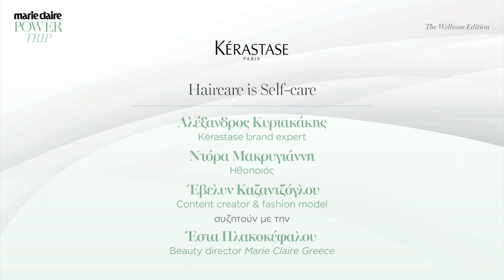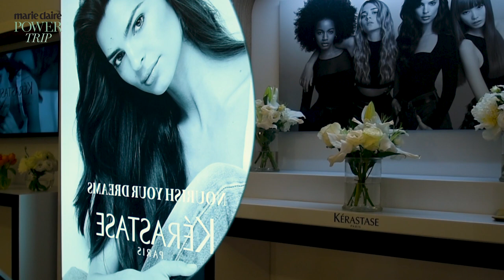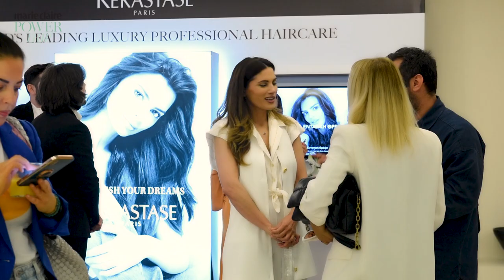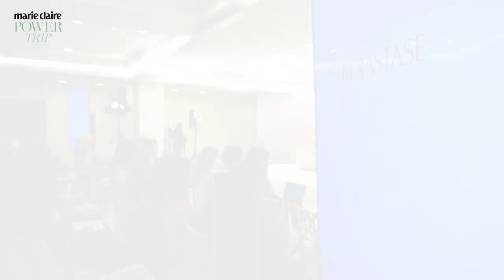5ο Marie Claire Power Trip: Haircare is Self-care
Ο Αλέξανδρος Κυριακάκης, Kérastase Brand Expert, η ηθοποιός Nτόρα Μακρυγιάννη και η Έβελυν Καζαντζόγλου, Content creator & Fashion model, σε μια συζήτηση με την Έστα Πλακοκέφαλου, beauty director του Marie Claire Greece.